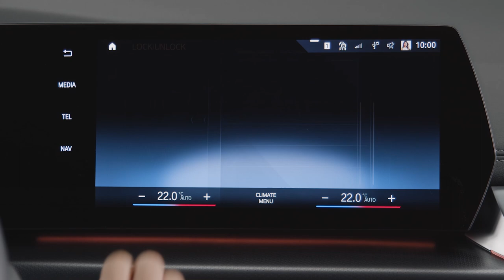Automatische Türverriegelung // BMW How-To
Erfahre in diesem Video, wie die automatische Türverriegelung für ein sicheres Fahrgefühl in Deinem BMW sorgt.